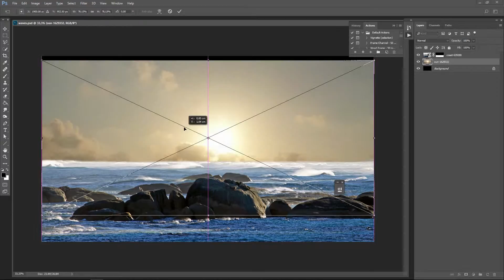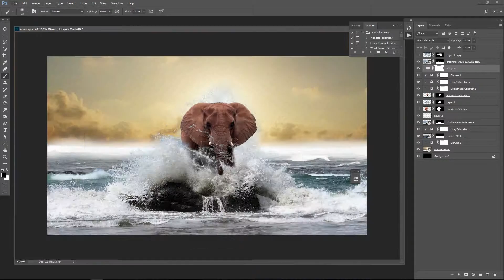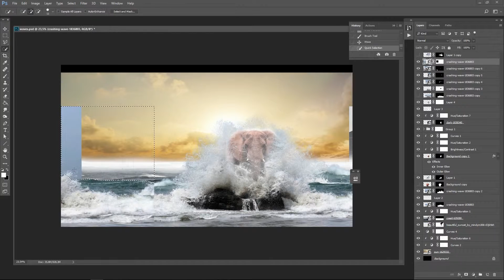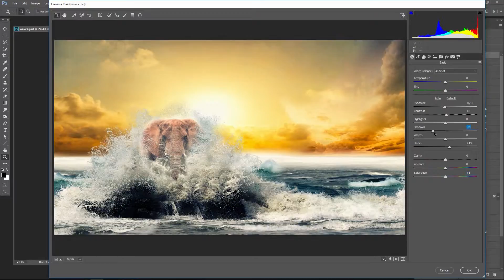Elephant wave - Photoshop Manipulation | Speedart timelapse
how to make a simple manipulation concept by using basic techniques in photoshop cc 2017, combining some waves with an african elephant.

Hope you enjoy this work.

Looking for some inspiration for your own digital art.

picture manipulation
photo manipulation ideas
digital photo manipulation
digital manipulation
manipulation photoshop
photo retouch
manipulation photography
photo alteration
photography
manipulation images
photo manipulation photographers
digital manipulation photographers
photo editor
photoshop actions
photoshop
photo manipulation art
free photoshop
photographic manipulation
photo manipulation techniques
best photo manipulation
creative photo manipulation
digital image manipulation